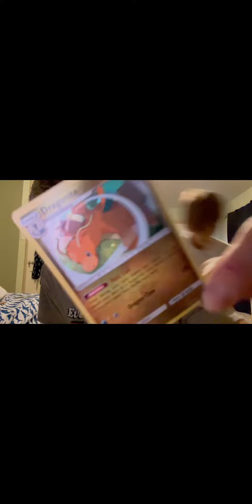A night w uncle Nico and Lincoln